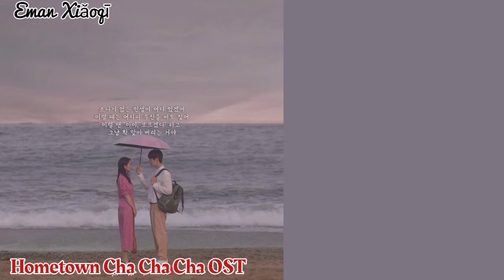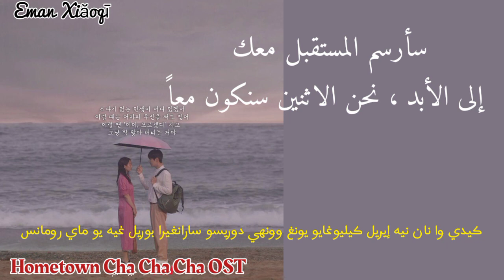CHEEZE '치즈' | My Romance -[مترجمة+النطق]- الأوست الثالث _Hometown Cha Cha Cha OST Part.3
الأوست الثالث من مسلسل مسقط رأس تشا تشا تشا
مترجم مع النطق العربي

وتشتركوا في القناة وتفعلوا الجرس حتى يصلكم كل جديد 😊

💬📢🔴🔴 رجاء عدم إعادة نشر الفيديو أو سرقة الترجمة دون إذن أو تصريح .

بانتظاركم في الفيديو القادم ..💖

تمت الترجمة بواسطة  : Eman El-Sharkawy
By :柴小七